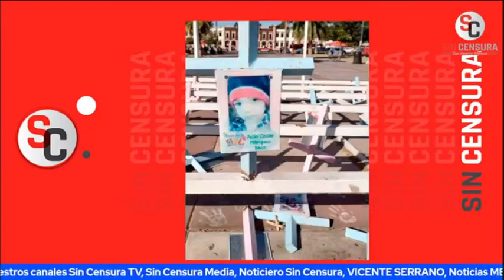SE ENSAÑARON CON EL MEMORIAL; PAPÁ DEL ABC EXPLICA QUÉ PASÓ CON ESTA INDIGNANTE SITUACIÓN